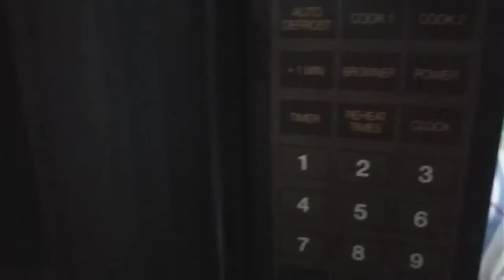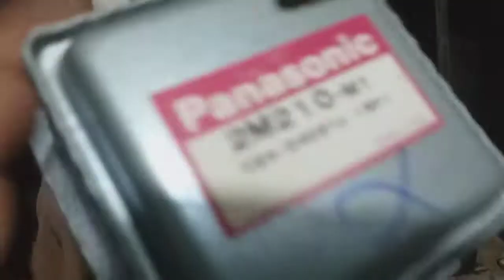Microwave Reappear and some tips for technician Urdu/Hindi